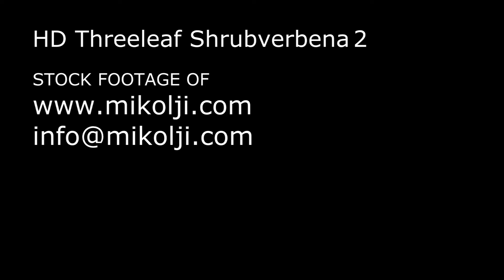Threeleaf Shrubverbena flowers Lantana trifolia HD Stock Video Footage 2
Stock video footage of Threeleaf Shrubverbena flowers, Lantana trifolia, Stock video footage of . The original video specs are 59.940 fps progressive, 1920x1080x12, AVC, .m2ts